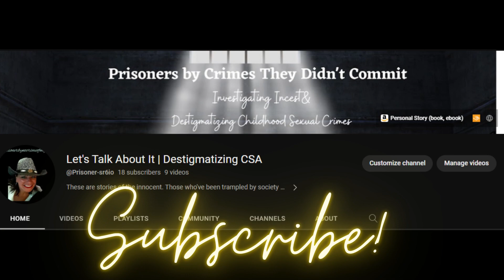Episode 12 | Interview with Kevin Boyd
Kevin Boyd is the author of Blessings in Freedom: Dispelling the Myths. A candid conversation about father/son incest. We explore his feelings of "it's my fault," his promiscuous hidden sexual lifestyle that ensured in his adult years and how he moved into freedom.

Follow Kevin Boyd on his social media platforms:
Instgram @Kevboyd777
Read his book here on Amazon